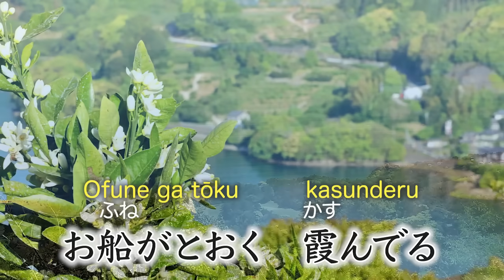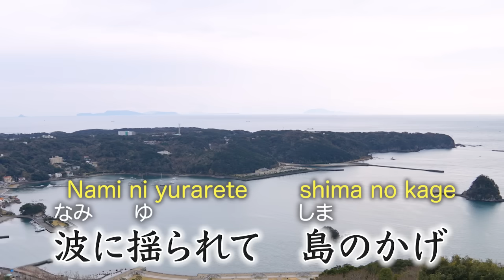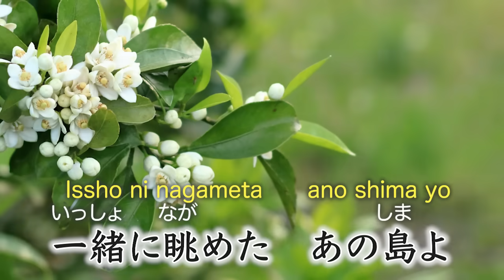みかんの花咲く丘 byひまわり🌻歌詞付き【日本の歌百選】童謡｜Mikan no hana saku oka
みかんの花がさく丘から海を眺め、母親と一緒に見た記憶が蘇っています。1946年にラジオ番組で発表され、川田正子さんの歌唱により、全国で大反響を呼びました。実はこの曲、ラジオ放送のスタジオのある伊豆へ行く電車の中で作られたそうです。〆切ギリギリで一気に書き上げた作品なのに、こんなに愛され歌い継がれているのです。

「みかんの花咲く丘」は、第2次世界大戦の終戦直後に生まれた、日本を代表する童謡の名作の1つとして知られています。日本の歌百選の１曲。

ひまわり🌻の歌う日本のうたシリーズ。歌詞（日本語・ローマ字）付き。

‹みかんの花咲く丘›
作詞：加藤 省吾　作曲：海沼 實

①みかんの花が　咲いている
　思い出の道　丘の道
　はるかに見える　青い海
　お船がとおく　霞んでる

②黒い煙を　はきながら
　お船はどこへ　行くのでしょう
　波に揺られて　島のかげ
　汽笛がぼうと　鳴りました

③何時か来た丘　母さんと
　一緒に眺めた　あの島よ
　今日もひとりで　見ていると
　やさしい母さん　思われる

うた：ひまわり🌻
音源作成：ひまわり🌻（DAW）
アニメーション：ひまわり🌻
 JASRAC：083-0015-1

童謡唱歌の歌詞の意味、歌唱ポイント、遊びの発展、その曲にまつわるお話など、ひまわり目線で紹介したサイトを運営しています。
▼ひまわり日本のうた/みかんの花咲く丘

　春のおすすめ🌸大人向け 2024

　年齢別再生リストあります

🌻🌻＝＝ごあいさつ＝＝🌻🌻

どの世代でも楽しめる日本の歌を、ひまわりの歌声で配信しています。

歌詞の意味や歌の情景を理解できるよう、教育的側面を十分に意識して作成しています。
若き世帯層にも日本の歌の美しさや楽しさを伝え、大人の疲れた心を癒やし、優しい気持ちになれますように。

日本の童謡唱歌は、世界に誇る芸術作品です。
四季の美しさや、当時の時代背景や心情が表現されています。
末永く愛し歌い継いでほしいと思います。

更新：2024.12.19　サムネ100万